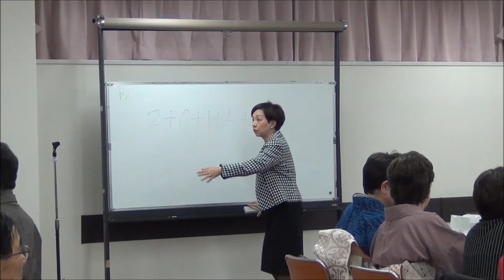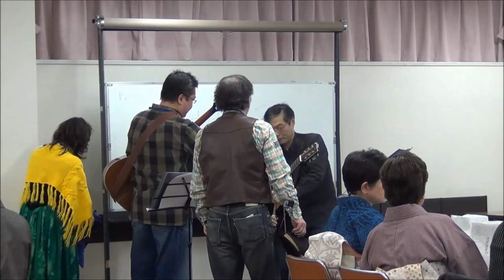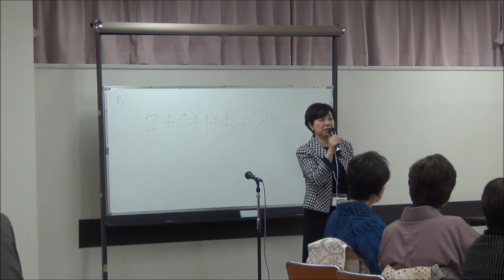The Long Day @ 笑顔せたがや 会員交流会 - March 21, 2015(another cam)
2015年3月21日(土)
18:30～
烏山区民センター３階　集会室

Set list

1.「遠い世界に」
2.「恋のバカンス」
3.「あの素晴らしい愛をもう一度」
4.「花」
5.「ふるさと」
6.「笑顔のうた （四季のうたの替え歌）」

NPO法人　笑顔せたがや